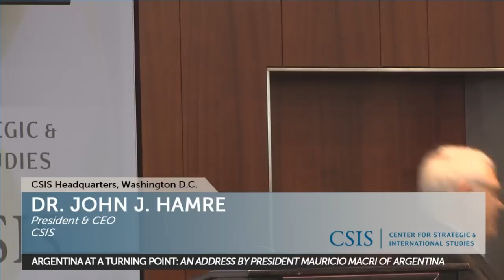Argentina at a Turning Point: An Address by President Mauricio Macri of Argentina [Spanish]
CSIS, the Inter-American Dialogue, and the Brookings Institution cordially invite you to:

An address by:
President Mauricio Macri of the Argentine Republic

Welcome remarks by:
President & CEO, CSIS

Introduction and Remarks by:
Thomas F. “Mack” McLarty, III
Chairman, McLarty Associates

This event is made possible by general support to CSIS and in coordination with the Embassy of the Argentine Republic.

This webcast will be presented in Spanish